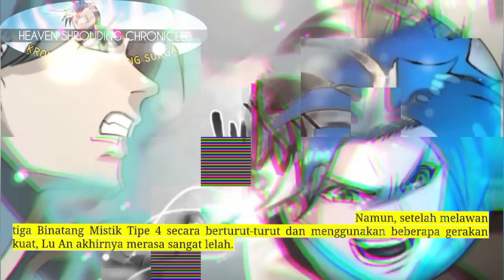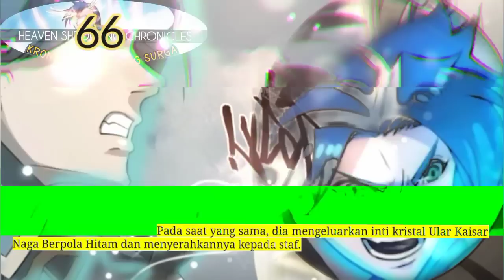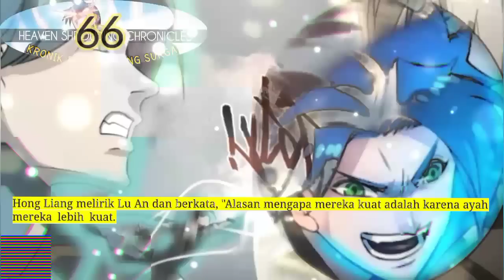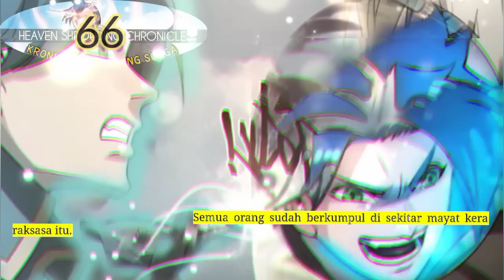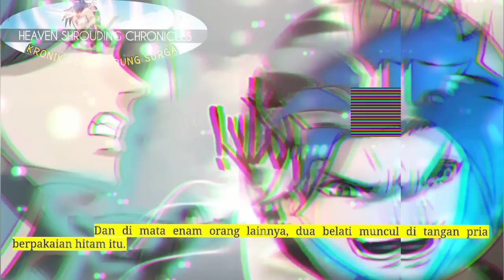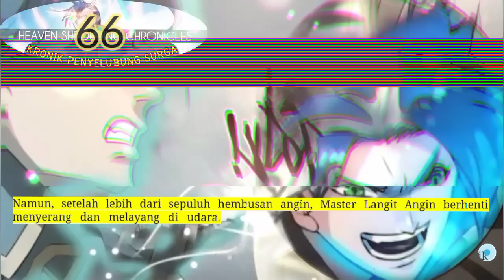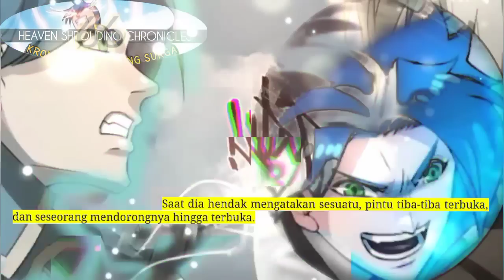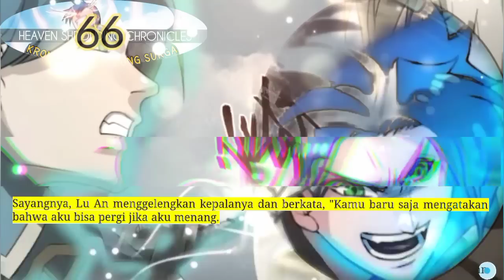Kronik Penyelubung Surga season 66